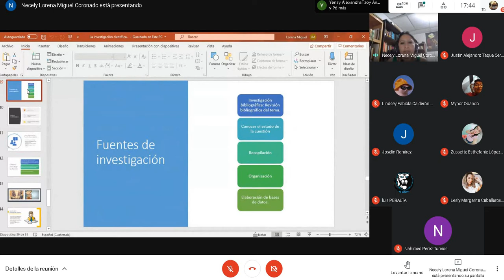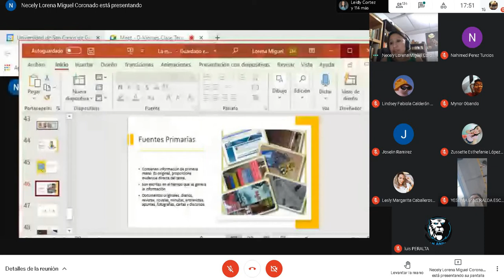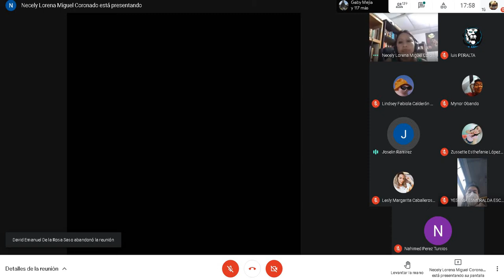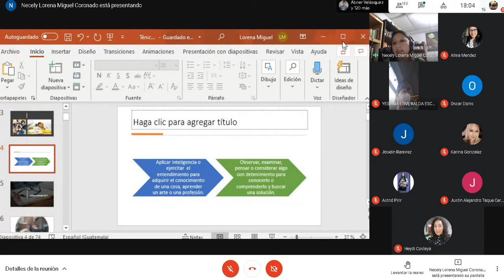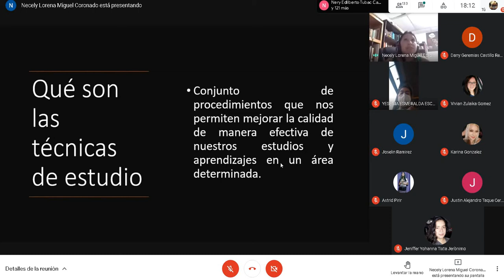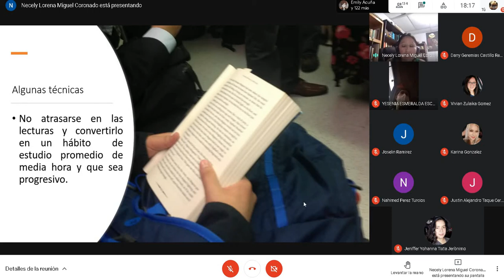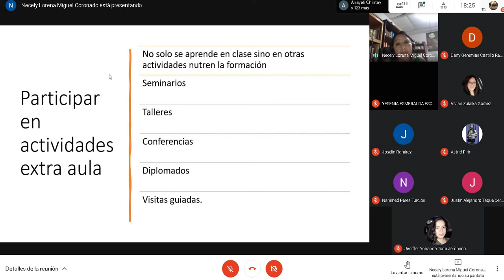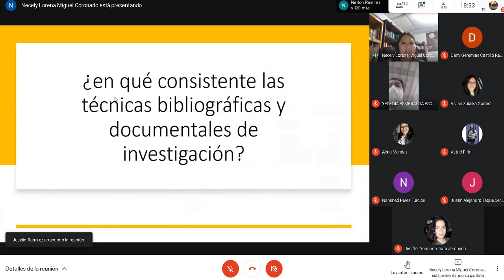Teoria de la investigacion Clase 6 12/02/2021